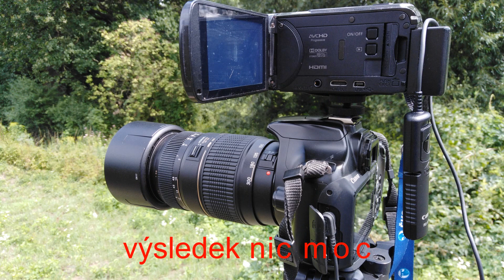Vlaky Jistebník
2.8.2019
Jistebník